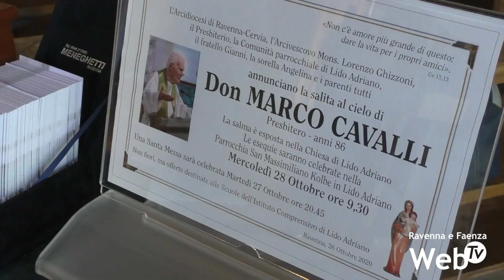Lido Adriano: grande commozione per l'ultimo saluto a don Marco Cavalli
Si è svolto questa mattina presso la chiesa di San Massimiliano Kolbe a Lido Adriano il funerale di don Marco Cavalli, parroco da 40 anni nella località marittima. In tanti hanno preso parte alla cerimonia per dargli un ultimo saluto, occupando sia la parte esterna che la parte interna della chiesa. Don Marco era infatti molto amato dalla comunità, alla quale si è sempre dedicato con passione e devozione fin dal 1979. All'epoca la chiesa non era ancora stata costruita, e fu proprio anche grazie al grande impegno del parroco che la parrocchia prese vita, a partire dall'edificazione della chiesa di San Massimiliano Kolbe, ultimata nel 2003. Don Marco si è spento sabato all'ospedale di Ravenna all'età di 86 anni, e tutte le offerte per il funerale verranno devolute come da sua volontà alle scuole di Lido Adriano, a cui era molto legato.